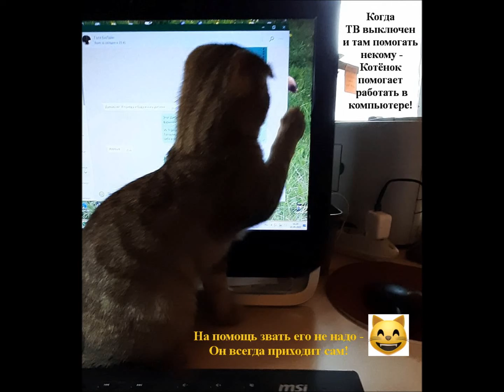Котёнок помогает V 2022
Маленький помощник без работы не сидит - участвует в работах, помогает. На помощь звать его не надо - он всегда приходит сам!